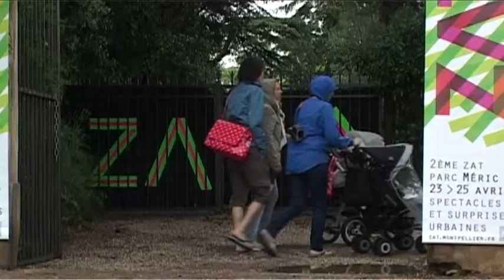ZAT#2 - ZATING du 1er jour, Montpellier parc Méric, 23/04/2011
Première journée de la 2ème ZAT à Montpellier, au parc Méric.

Retrouvez toute la programmation de cette ZAT, des entretiens avec les artistes, et des infos sur le projet ZAT sur le (et sur Facebook)

Le ZATING de la 2ème ZAT a été réalisé par l'École Supérieure de Journalisme.